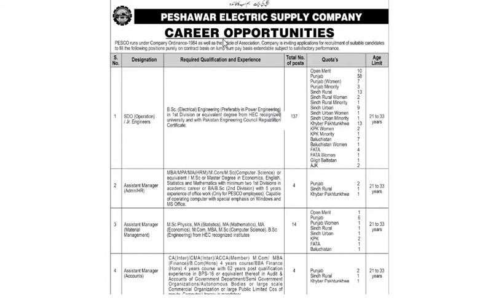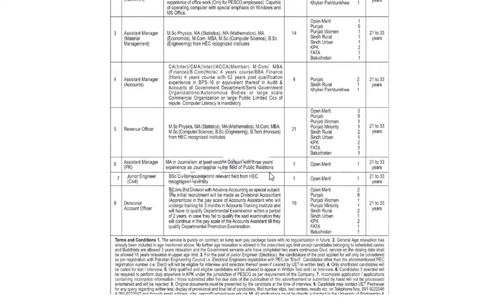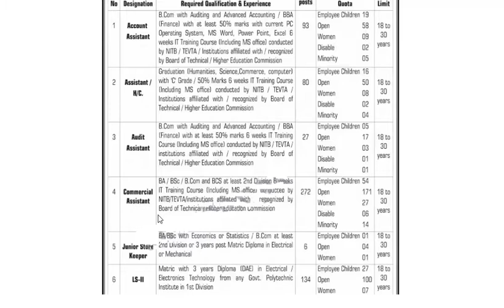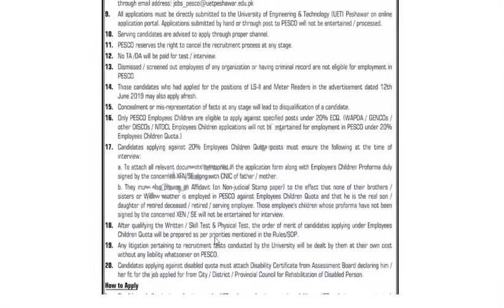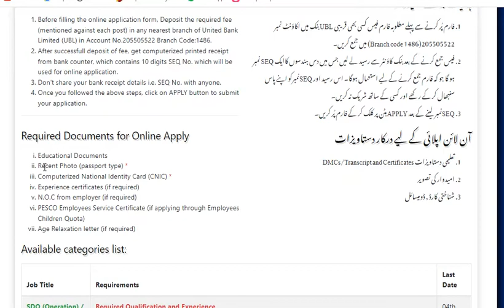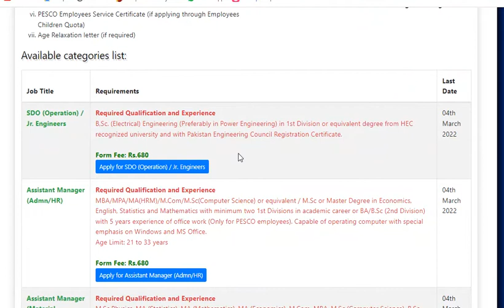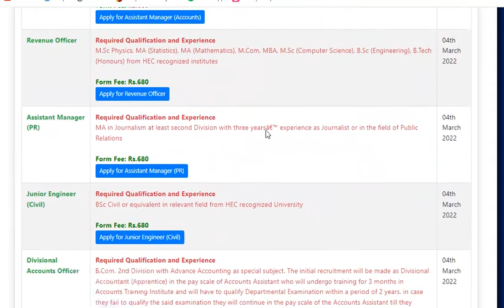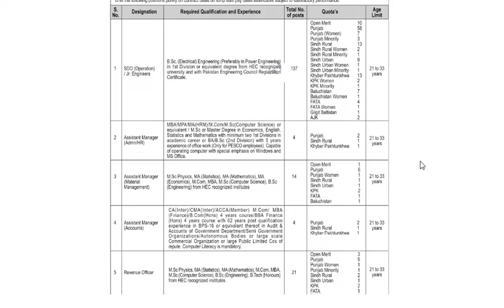Power supply Company Jobs | PESC jobs | peshawar jobs | KPK PESC jobs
peshawar electric supply company jobs, peshawar electric supply company jobs 2022, peshawar electric supply company recruitments, peshawar electric supply company recruitments 2022, pesc jobs, kpk jobs, punjab jobs, all over pakistan jobs, 2300 jobs, SDO jobs, meter reader jobs, accounts, finance jobs, jobs, assa jobs, store keeper jobs, audit assistant jobs